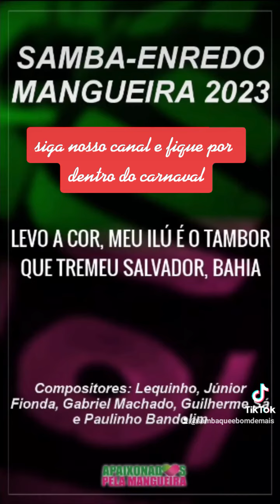Samba Enredo Campeão 2023 Estação Primeira de Mangueira